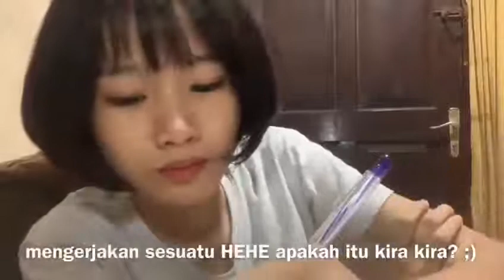Minggu Ini Gak Joget Dulu Ya, Alias Tebak Dong Mau Nyanyi Apa?